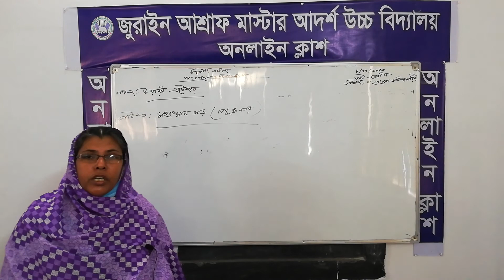শ্রেণিঃ ষষ্ঠ, বিষয়ঃ বাংলাদেশ ও বিশ্ব পরিচয়।